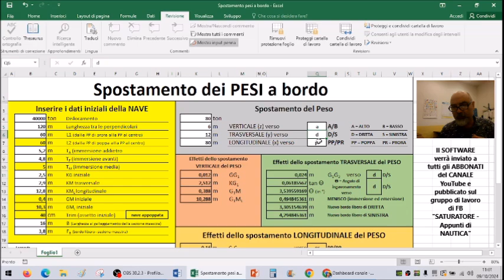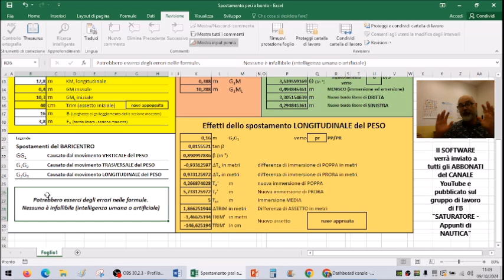SSF - Spostamento dei Pesi a Bordo - Teoria della NAVE (Architettura navale) Software per MARITTIMI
Software in Excel per il calcolo degli effetti dello SPOSTAMENTO di un peso a bordo di una nave

Abbonati a questo canale per accedere ai vantaggi e SCARICARE (ENTRO 30 GIORNI) o RICHIEDERE questo SOFTWARE: